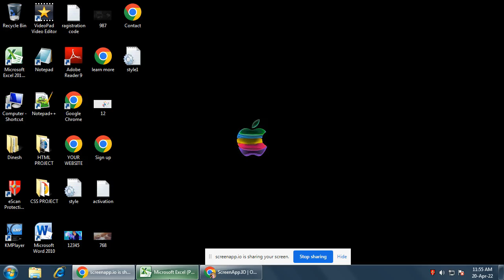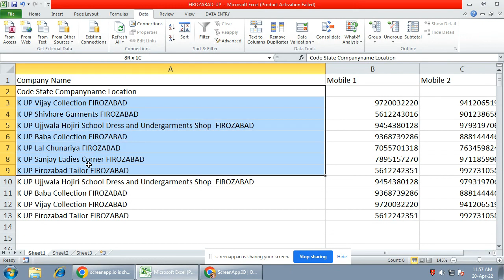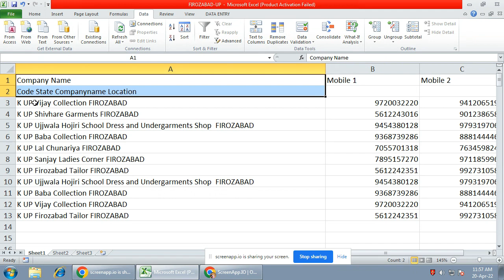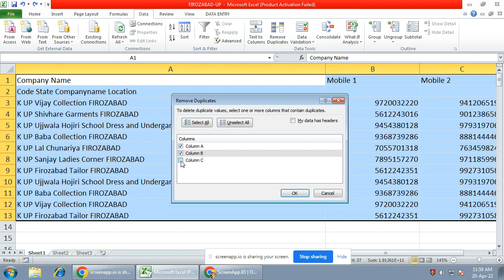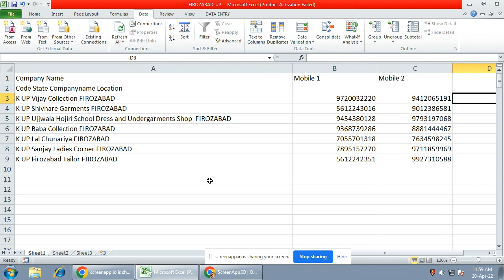How to find duplicate entries & remove that duplicate in MS Excel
In this video, you will know about the duplicate values in Excel. Watch the video about how you can find duplicate value and how to remove that duplicate value in Microsoft Excel.

We can also find duplicate value with the help of conditional formula.

In conditional formula the duplicates data will be highlighted as colored cells as per your selected format style.

Hope ha apko video pasand aayegi agar acchi lage to video ko like jarur Karna jis sa  hum log appsa connected rahe